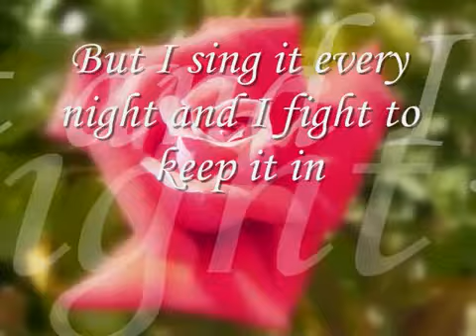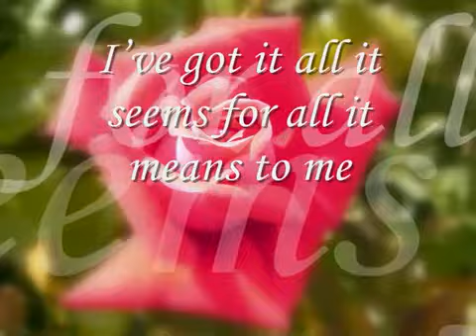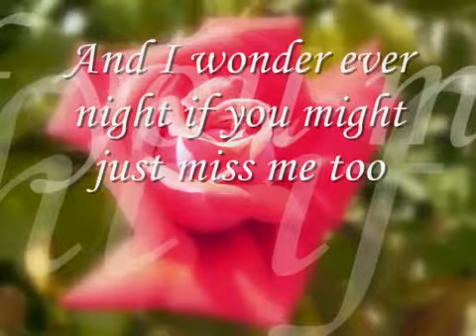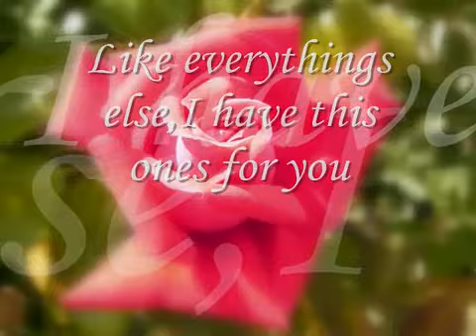This One is for You Barry Manilow